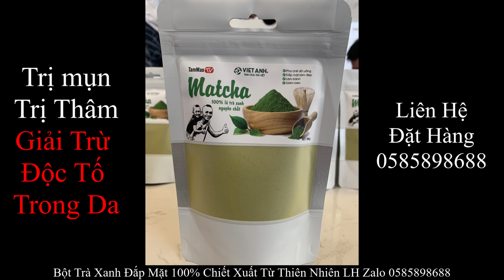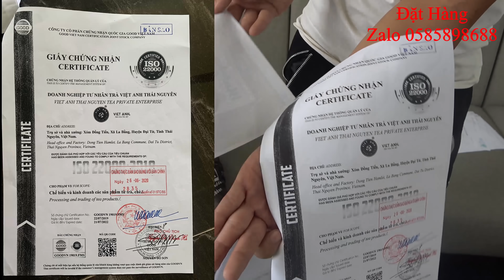Những Trò Chơi Triệu View Trên Titok - Xem Đi Xem Lại 1000 Lần Vẫn Buồn Cười Với Mao Đệ